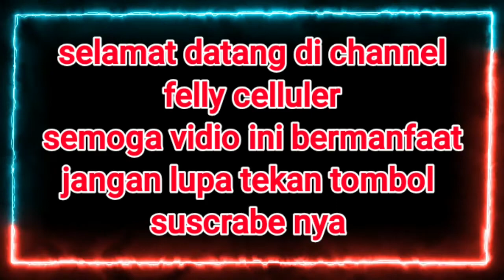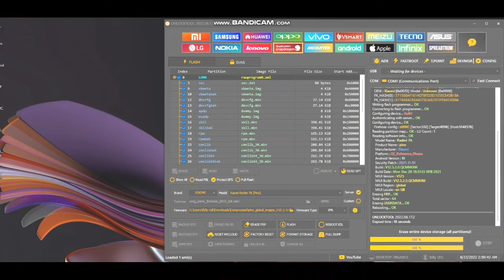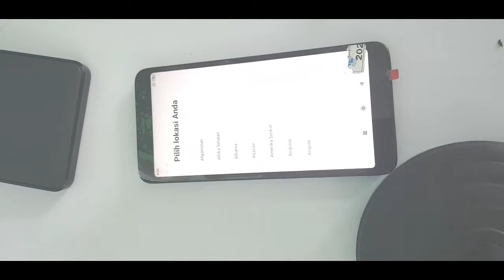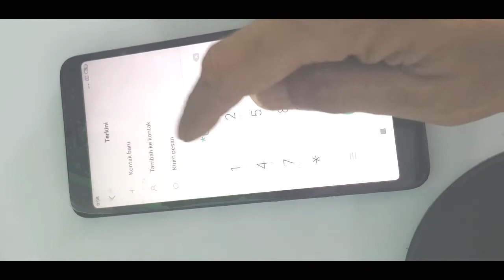Flash Redmi 7A (Pine) Tanpa UBL menggunakan unlocktool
Cara flashing Redmi 7A Pine tanpa UBL ini sudah saya coba dan berhasil tanpa kendala sama sekali, menggunakan rom Global versi paling terbaru dan flash menggunakan unlocktool dan sebagai bukti sekaligus untuk mempermudah memahami tutorial flash Redmi 7A pine tanpa UBL tonton vidio nya
             👉👉 Kunjungi wep 👍👍👇👇

Redmi 7a pince
Flasing xiomi redmi 7a
Unlocktool
Frp unlocktool
Cara mudah flasing redmi 7a
Redmi 7a bodlop
Redmi 7a gak bisa masuk menu
CARA FLASH HP XIOAMI REDMI 7A
BOOTLOOP TANPA UBL TANPA AUTH
Cara flash hp xiaomi redmi 7A (pine)
bootloop atau stuck logo